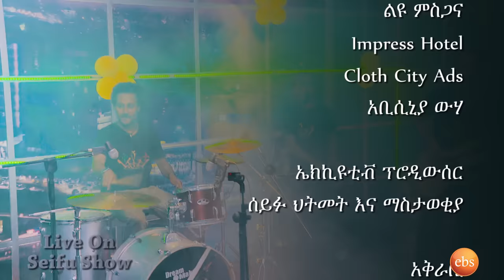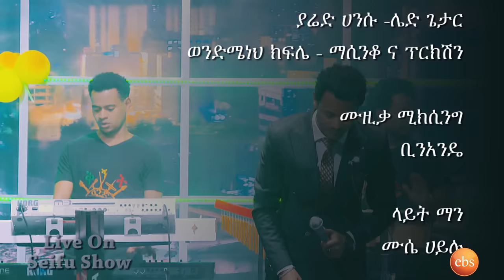ማንጁስ ...የንዋይ ደበበን የኔ ደሀን ለውዷ እናቴ ብሎ በሚገርም ሁኔታ ተጫወተው ...Seifu on EBS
ድምፃዊት አሰፉ ደባልቄ ከሰይፉ ፋንታሁን ጋር- እህ ላጉርስሽ/ህ